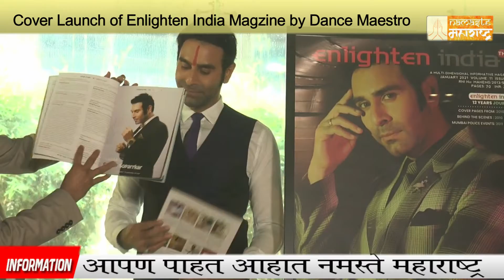Dance Maestro Sandip Soparrkar Cover Launch of Enlighten India Magzine, Mitesh Mehta, Sheela Tiruchi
Cover Launch of Enlighten India Magzine by Dance Maestro Sandip Soparrkar & Mitesh Mehta,